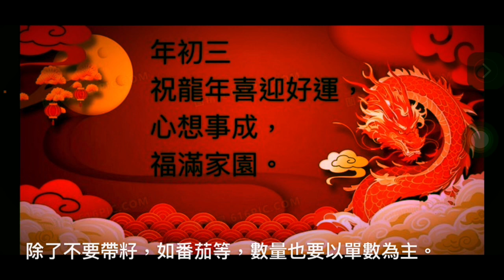2024-02-12 年初三晚上不宜捱夜？容易忽略的 4個赤口禁忌 習俗 字幕版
今日是年初三 祝龍年喜迎好運，心想事成，福滿家園。

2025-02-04 立春 養「生」養肝 下厚上薄 夜卧早起 戒暴怒，更忌情懷憂鬱 一龍治水，十牛耕田，三人分餅

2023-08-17 倪海廈 養生演講 最後的希望 倪一帖 什麼叫正常人 從感冒到癌症 做自己的醫生 廣東話  齋講 lydiacpa 心齋

原文網址：

年初三晚上不宜捱夜？容易忽略的4個赤口禁忌

星期日 電影
星期一 雜談
星期二 茶文化
星期三 閱讀
星期四 健康
星期五 茶文化
星期六 雜談